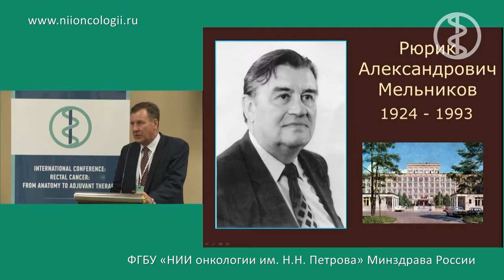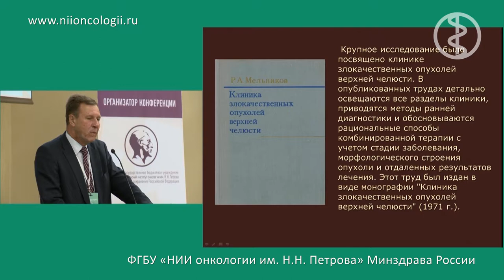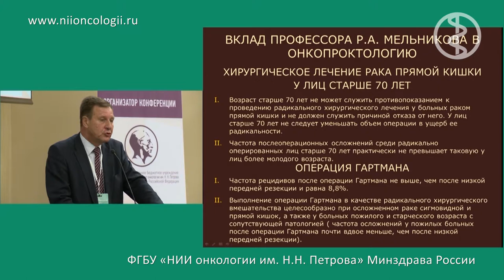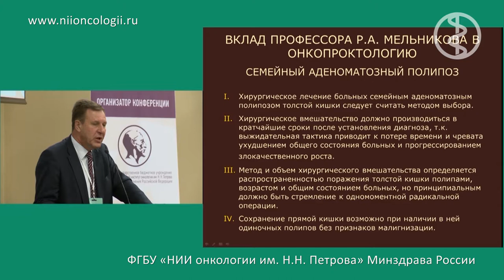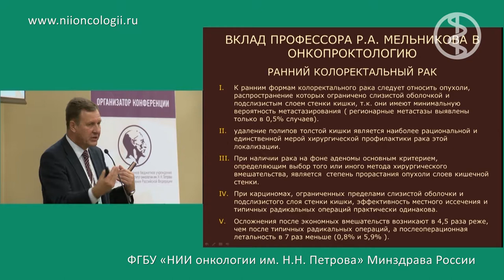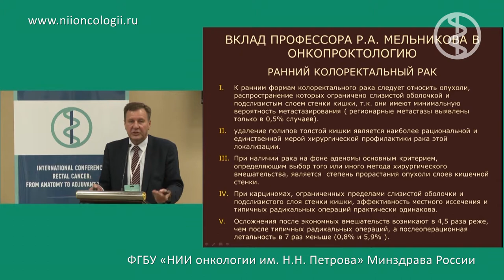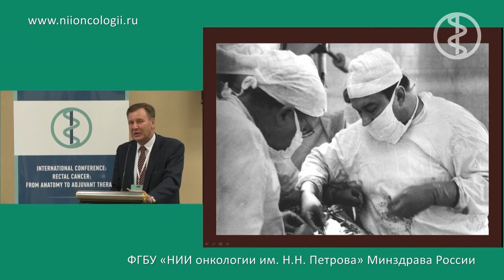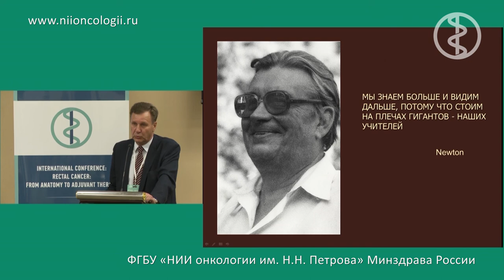Мемориальная лекция, посвященная 90-летию со дня рождения Рюрика Александровича Мельникова